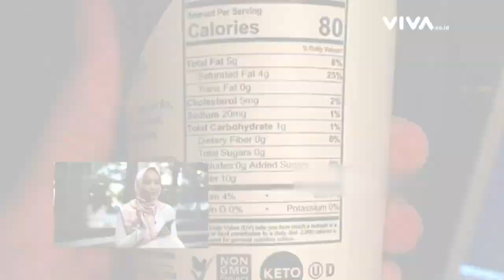Kolesterol Tinggi Tapi Darah Rendah? Begini Tips Mengatur Pola Makan | Kata Dokter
Gula sebenarnya memiliki manfaat untuk tubuh sebagai sumber energi bagi sel tubuh, terutama sel darah merah dan sel sistem saraf. Tapi, kalau kebanyakan juga bisa berbahaya. Sebenarnya, sehat tidak sih mengonsumsi gula setiap hari?. Kemudian pertanyaan lainnya adalah bagaimana cara meningkatkan tekanan darah yang rendah saat kita juga memiliki kolesterol yang tinggi? semua akan dijawab oleh dr. Putri Kartika, M.Gizi, Sp.GK dalam video berikut ini.